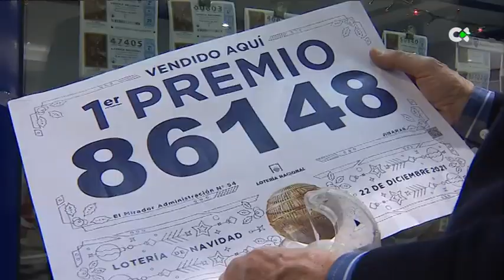Gran Canaria la isla agraciada con el Gordo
Un resumen de las mejores imágenes que han dejado las celebraciones en el centro comercial El Mirador, lugar en el que se vendió el Gordo de 2021